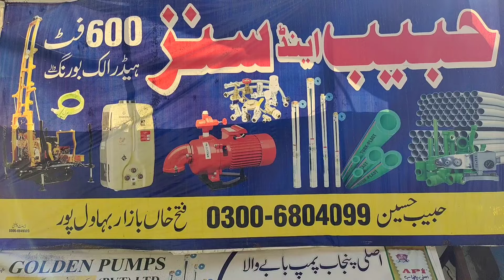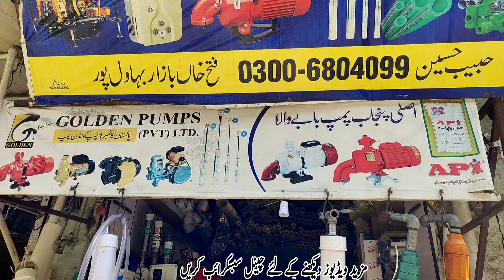Submersible pump New Wholesale rate 2024. solar pump best quality 2024.Best water pump Company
best submersible pump wholesale market Pakistan 2024. Submersible water pump new rate in Pakistan wholesale market. Best submersible pump compy Pakistan. Good quality solar DC submersible pump. In this video we will discuss about submersible solar pump Submersible water pump Submersible DC AC pum. Which is the best submersible pump in Pakistan. Good performance of submersible pump..We will give you information about why submersible pump don't work actually if you are wat to buy a any submersible pump and insert it in old borewell and in this purpus you are using low quality and bad pipe box with steel Nosal Then your pump box after some time and due to leakage your pump will don't work .and need to repairing. so always used best quality box for submersible pump. And 2nd thing you are used steel wire for hanging a pum. and after some time wire will broken in Water and your pump will not be work and pump dropped into the borewell. So always use a plasti belt for this . submersible pump rate today. submersible pump new rate 2024. submersible Water pump wholesale market Karachi. Submersible pump wholesale market India vs Pakistan.1.3 inch submersible pump rate in Pakistan.1inch submersible pump wholesale price 2024. 2 inch submersible pump rate today. 1inch submersible pump pressure and head.
submersible pump best company. submersible AC DC pump Rate 2024. submersible AC DC pump K new rate es video main ham Apko submersible solar ya Battery par chalny Waly pump K Bary main brain gy. submersible pump wholesale market.. Submersible pump new rate . Es video main ham Apko brain gy K apka submersible pump kyn khrab ho Jata Hai aur submersible pump ko kasiy thek kr sakty hain submersible water pump thek krny ka tarika submersible pump kaisy thek krain solar pump kaisy them krain . solar DC AC submersible pump thek krny ka tarika . submersible  pump ka borewell kaisy krain. submersible pump lgany K lye bore. Sasta solar water pump 2024. Ghar main Kaun Sa solar submersible pump again . Agriculture K lye Kaun Sa submersible pump lgain.
submersible
submersible pump price in pakistan
submersible pump
submersible pump for 600 hundred boar
submersible water pump repair
submersible motor
submersible pump control box .
best solar pump best solar water pum' bl dc water pump 250 ft sy pani utte g sirf 2 solar panel.
best solar powered water pump.
dc water pump installation.
submersible water pump
ac submersible pump
ac submersible
ac dc submersible pump
ac dc submersible water pump
ac dc submersible
ac dc submersible motor
small ac submersible pump
dc vs ac submersible pump
3 hp ac submersible pump.